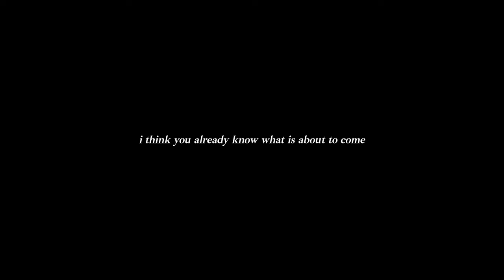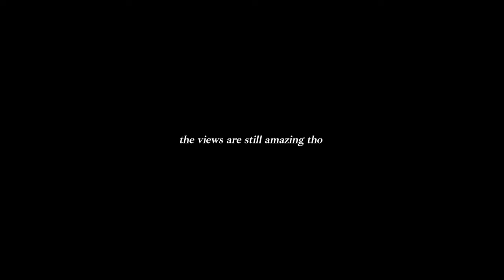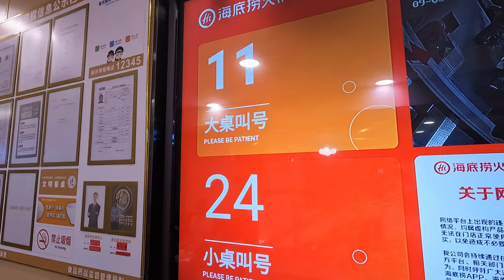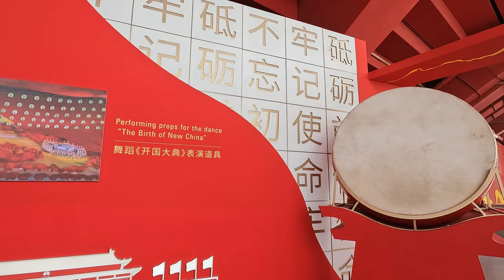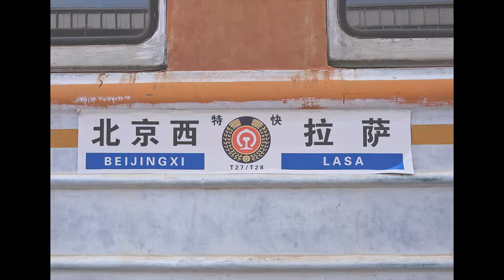Back in Beijing 🇨🇳 | It’s our second time here! VLOG 北京旅程 [Great Wall, 798, Summer Palace and more]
We cannot believe it has been at least 10 years since we visited Beijing! Join us in our journey across one week in Beijing as we brought Aaron's parents across Beijing for the first time! P.S. It's a lot of walking 🚶

[Chinese subs available 中文版]

About us:
This is Aaron and Char! We love exploring, photography, and chasing after sheep.

Places we have visited:

0:00 Arriving into Beijing
0:39 Check in fiasco
1:58 Temple of Heaven
3:42 Allbirds
4:39 Tian An Men
5:11 The Forbidden city
5:47 Wangfujing
7:17 Great Wall of China
9:20 Summer Palace
11:24 Old Summer Palace
12:46 Hai di lao
14:00 Beijing Olympics Stadium
14:30 Xiu Shui jie
15:12 CCTV tower
15:36 798 and 751
16:59 Tim hortons
17:14 National Art Musuem of China